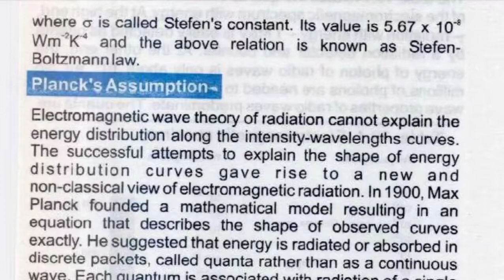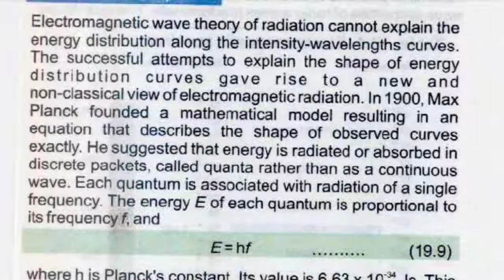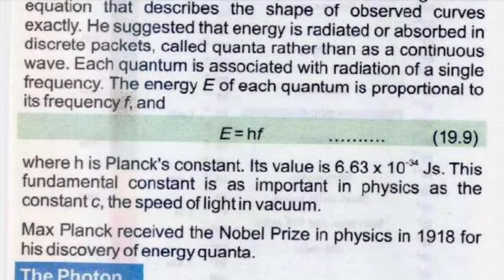Planks assumption | explanation of energy distribution curve | chap 19 | physics | second year